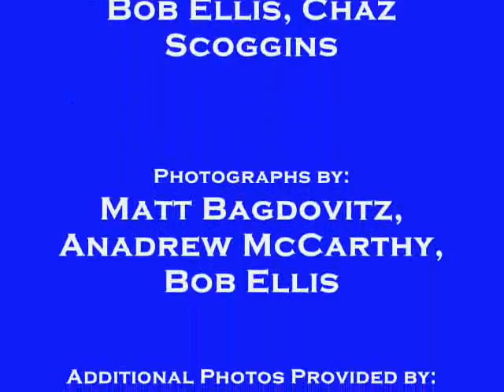The River Hawk Report - December 14, 2009.wmv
An audio recap of the Umass Lowell sports weekend.  Photos have been added.